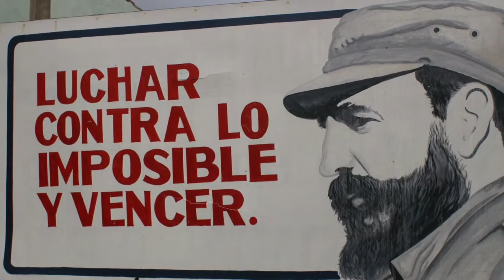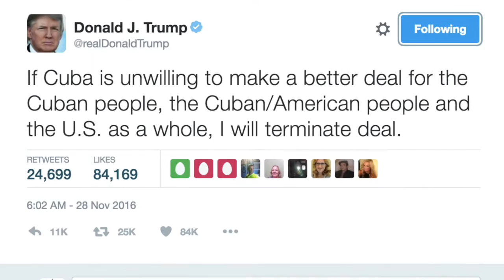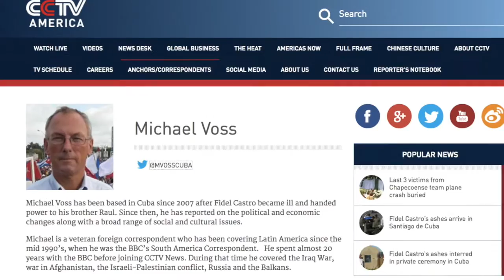CUBA AFTER CASTRO? Diplomat Chip Barclay (Ret) Reflects on Fidel's Death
What will Fidel Castro's death mean for Cuba and its relationship with the U.S.? Retired diplomat Chip Barclay, who ran the U.S. Interests Section in Havana from 2009-12, before it was converted back into an embassy in 2015, reflects on the passing of Cuba's revolutionary leader and the world's longest-serving head of state, and shares some details of his upcoming journey to the island. To learn more about Chip's trip "CUBA: LIFE BEHIND THE HEADLINES" (March 26-31, 2017)